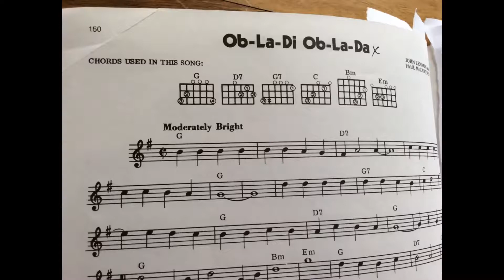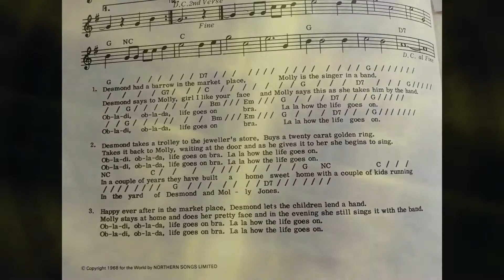Ob-La-Di Ob-La-Da, The Beatles, Easy Guitar lesson, ob la di ob la da, Easy chords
This guitar lesson just runs through the basic chords of the song giving you a starting point.

The Beatles were an English rock band formed in Liverpool in 1960. The line-up of John Lennon, Paul McCartney, George Harrison and Ringo Starr led them to be regarded as the most influential band of all time. With a sound rooted in skiffle, beat and 1950s rock and roll, the group were integral to the evolution of pop music into an art form, and to the development of the counterculture of the 1960s. They often incorporated elements of classical music, older pop, and unconventional recording techniques in innovative ways.